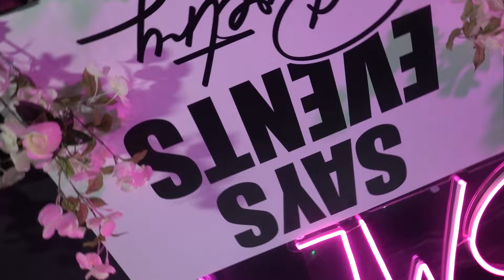SHE'S TAKING OVER THE SHOW | CHATaBOX ep 26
BAILEY AND KAIRA SIT DOWN TO CHAT ABOUT LIFE AND ITS REAL ISSUES. FULL OF BANTER THEY TAKE IT TO THE EDGE WHEN DISCUSSING LIFES TOPICS.